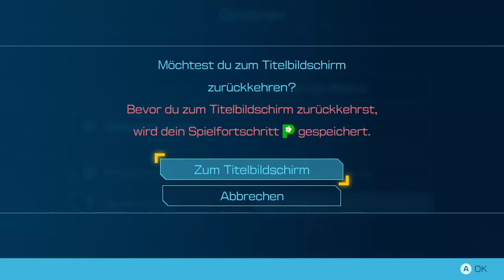Pikmin 4 Deutsch Gameplay #42 - Das Heldenversteck finden! Let's Play Tipps & Lösungen 🌸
In dieser Folge von Pikmin 4 (#42) auf Deutsch tauchen wir ins Heldenversteck ein! 🏆 Entdecke mit mir spannende Tipps und Tricks, um das Heldenversteck erfolgreich zu meistern. In diesem Let's Play zeige ich dir, wie du die Herausforderungen des Spiels meisterst und alle Geheimnisse findest. 👾

Komplettes Gameplay von Pikmin 4 auf Deutsch 🎮
Schritt-für-Schritt-Anleitung zum Heldenversteck 🏅
Nützliche Tipps & Lösungen für knifflige Stellen 🚀
Wenn du Pikmin 4 liebst und auf der Suche nach hilfreichen Tipps oder einfach nur einem unterhaltsamen Let's Play bist, bist du hier genau richtig! 👍

Mehr zu Pikmin 4:

Pikmin 4 Gameplay Deutsch
Tipps und Tricks für Pikmin 4
Let's Play Pikmin 4
Heldenversteck Pikmin 4 Lösungen